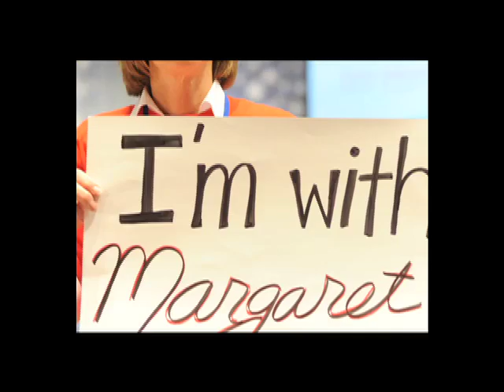Unity video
Margaret's people-powered campaign won the DFL endorsement and now has the momentum going into the August 10th primary.